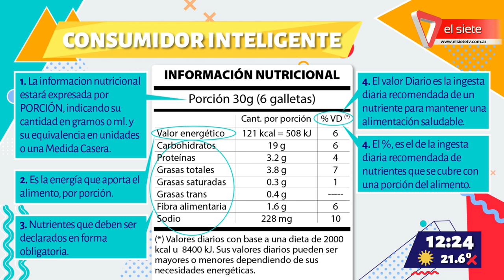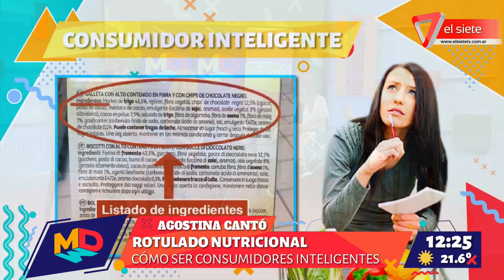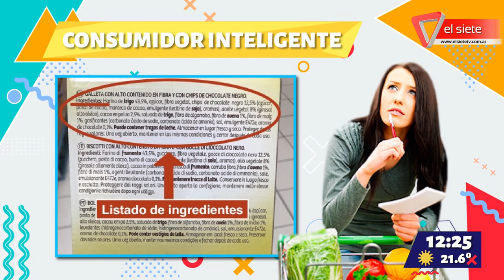Rotulado nutricional - Cómo ser consumidores inteligentes